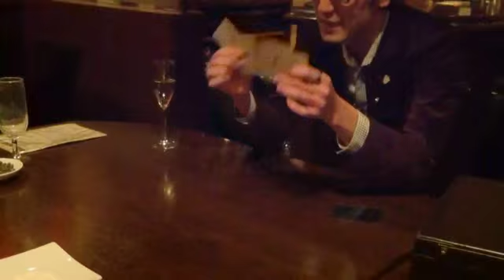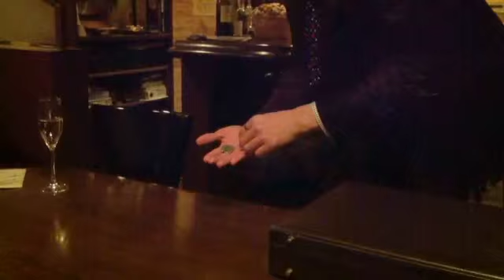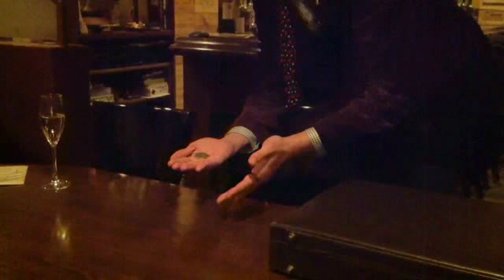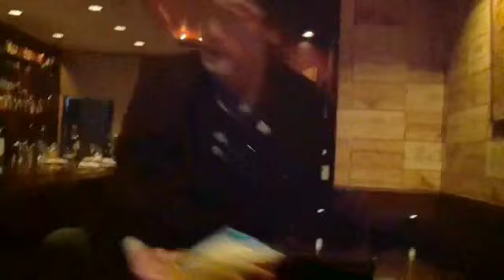SpencerTricks' Close-Up Show @ Vainqueur the Wine Bar in Kitami, Hokkaido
先日、北見のワイン（マジック）バー、『ヴァンクール』でパフォーマンスに呼んでもらったときに撮影した動画をノーカットで載せました。お客様は札幌からわざわざ観に来てくれた素敵な親子です。９演目のうち、オリジナルトリックを７演目、アレンジを加えた既出のトリックを２演目入れた異色のクロースアップショーになっています。照明やカメラの関係で見づらい部分もありますが、荒削りかつ強引な「ライブ感」を大事にした結果、こんな感じになりました。